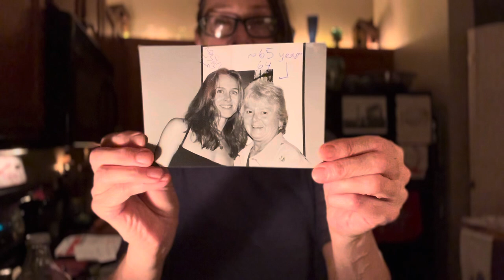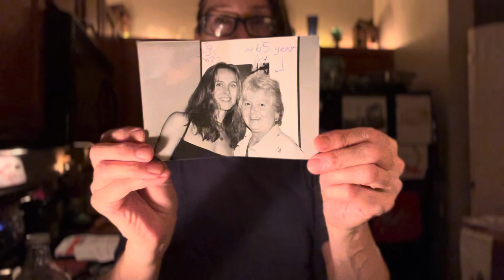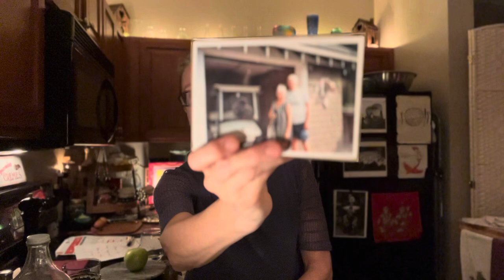AFTER HOURS UNEDITED / Informal Chat on Self Empowerment